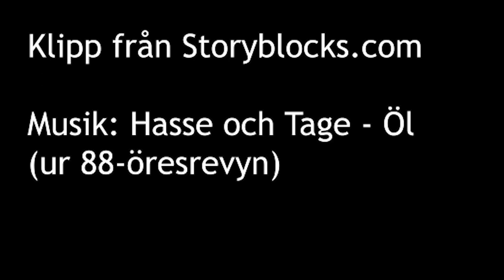Musikvideo - Hasse och Tage - Öl (fixad)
I skolan fick vi som projekt att göra en musikvideo på en valfri låt.

Jag bestämde mig direkt för att välja ÖL från 88-öresrevyn, 1970 av Hasse och Tage.

Videon är redigerad i Adobe Premiere Pro CC 2018 och klippen där jag inte medverkar i är ifrån storyblocks.com.

Detta är en reviderad av videon, i bättre bildkvalité (1080p). Här nedan finns originalversionen (i 240p).